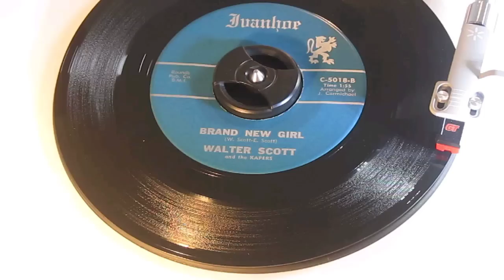WALTER SCOTT - BRAND NEW GIRL ( IVANHOE C-5018-B ) JOHN MANSHIP